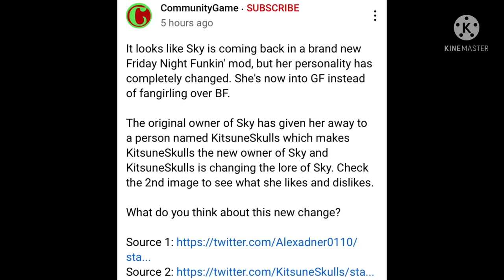(CRINGE WARNING) FNF Sky’s Return Mod?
If your wondering where the poll is, communitygames deleted already lol.

KitsuneSkulls is now the new owner of sky (why)